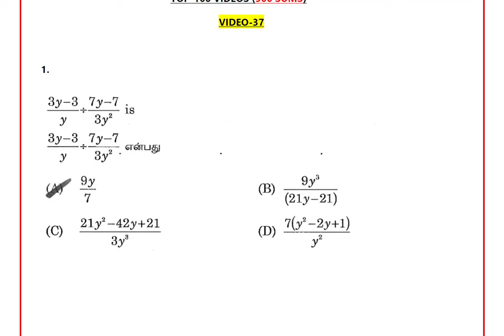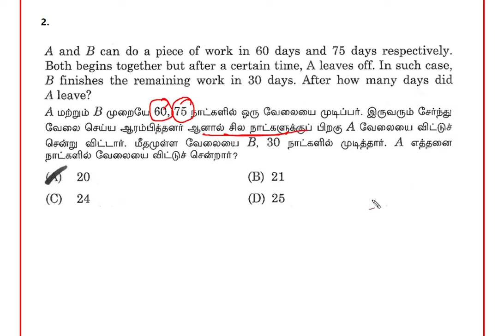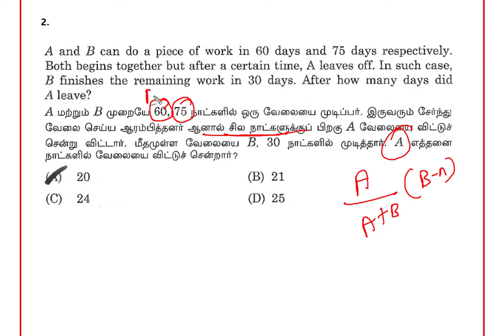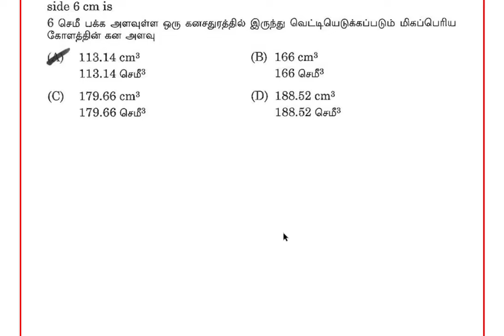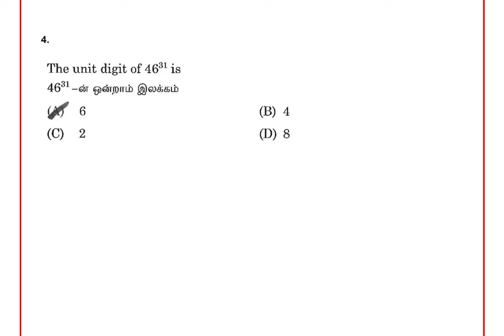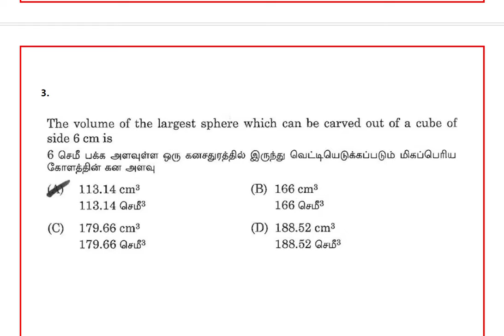🎯 TOP-500 SUMS🏆 VIDEO-37 💥 EXPLANATION VIDEO 🏆KRISHOBA ACADEMY 😎